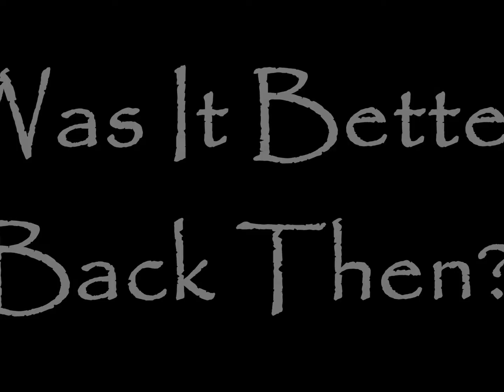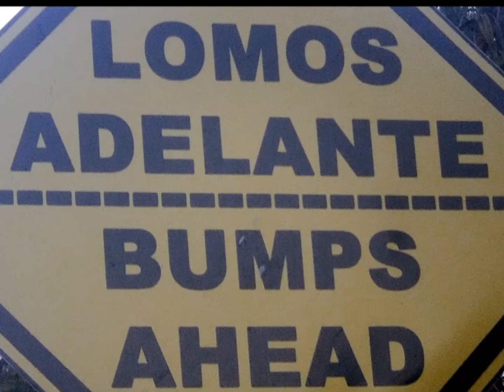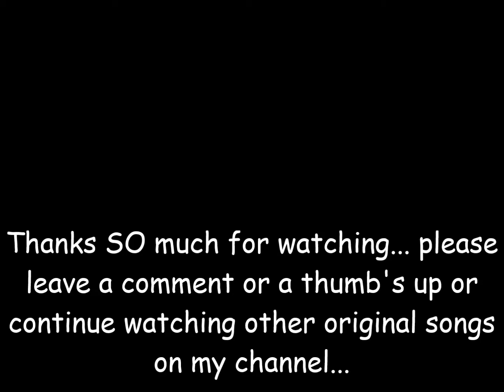Was It Better Back Then?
Just looking back a bit and feeling... well, you know... nostalgic.  It's tough living in these times, is it not?
I stole this tune from BRUCE, listening to an old song of his from 1990 (how fitting, considering my title...). His is called "My Lover Man"  and is unusual as it's told from the woman's point of view. Rumor has it that Bruce wrote “My Lover Man” for Patti Scialfa’s first album, but she decided not to use it.
In any event, I hope you enjoy this one from me... quite a bit different than my last one, "For Love to Rise Again." !!!
All photos are the property of J.M. Field, excepting the "melting Dali clock"...
Bless you all for listening. Lyrics?
Thinking back to all the places I’ve been
& all the people I met that I won’t meet again
Sometimes it’s easy to think it was better back when

Thinking back to all the people I loved
Some were just friends, some were sent from above
With an eloquent truth of which I can’t get enough

Break
I’ve been a stranger all my life
I’ve walked outside the guiding light
Nothin’ I can do will make it feel alright
How do I make it right?

Thinking back to all the choices I’ve had
A Divine dose of joy all mixed up with the sad
I have no regrets for the times that went bad
No, it wasn’t that bad

Thinking back to all the tasks left undone
Here’s hoping there’s still time to get it all done
As I’m watchin’ my dreams drift through this setting sun
Out in the setting sun

Break, then
First verse again